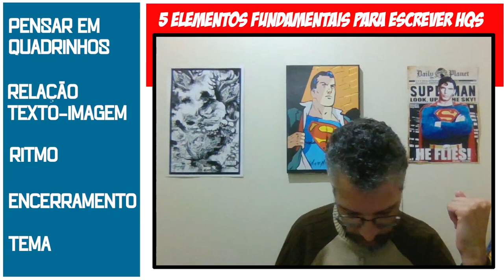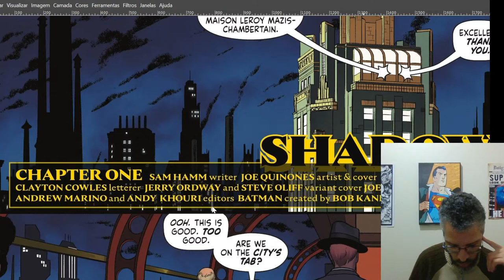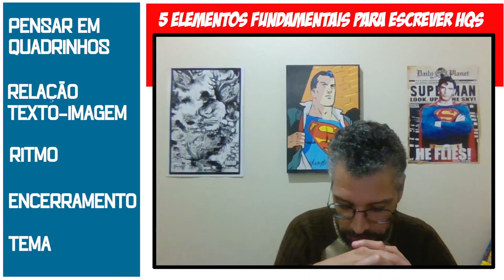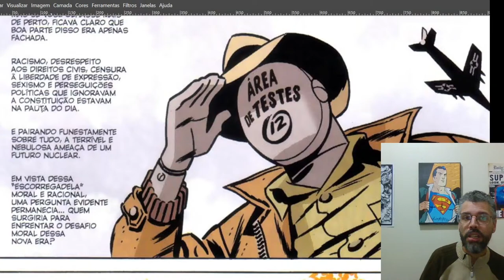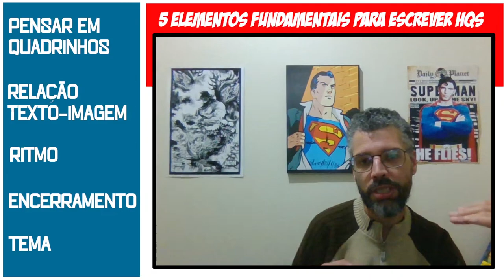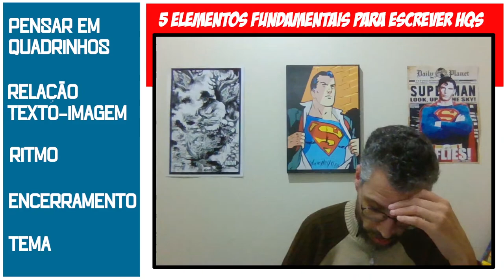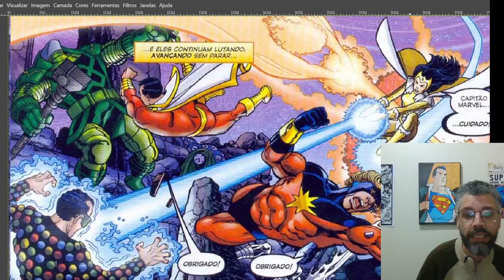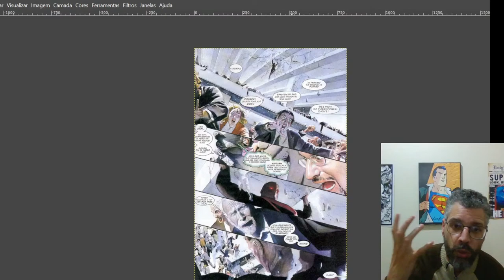5 elementos fundamentais para escrever uma boa história em quadrinhos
Eu já fiz diversos vídeos relacionados a produção de quadrinhos, mas nessa live eu vou reunir 5 elementos que o roteirista deve aprender bem para escrever uma história em quadrinhos bacana.
Aproveite também a oportunidade para fazer perguntas relacionadas ao tema da live.

O que eu quero dizer com "boa hq"? -  11:31

Pensando em quadrinhos - 23:26

Relação texto/imagem - 52:35

Ritmo - 1:19:52

Encerramento - 1:46:31

Tema - 1:58:25